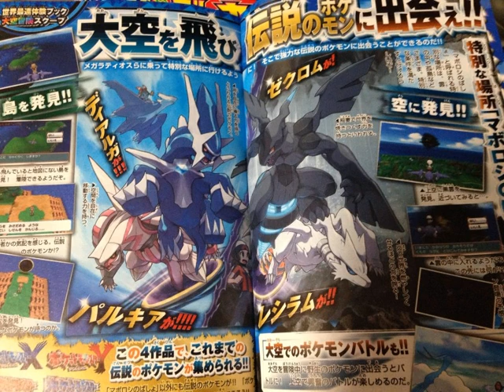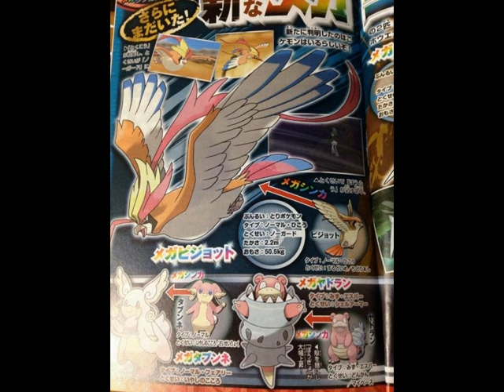MEGA PIDGEOT Y MEGA BEEDRIL REVELADOS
los scans de coro coro de este mes revelan dos mega evoluciones de la primera generacion conocidos por todos y otra dos ya conocidas